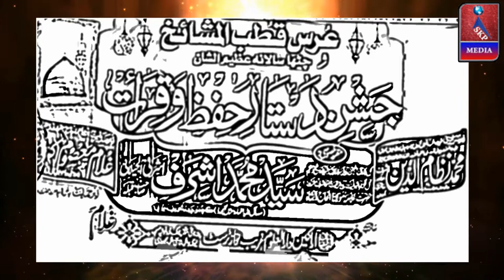Maulana Abdul Muttalib, Jasn-e Dastare Hifzo Qirat,Darul Uloom Garib Nawaz Trust,Shanti Nagar